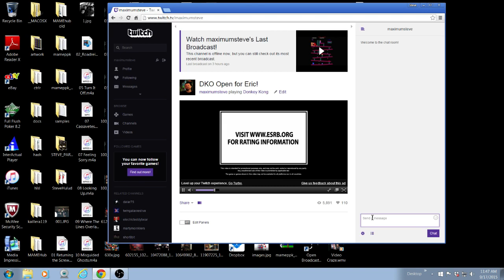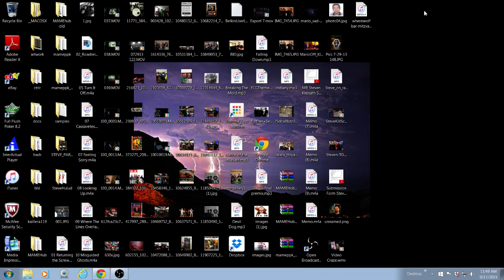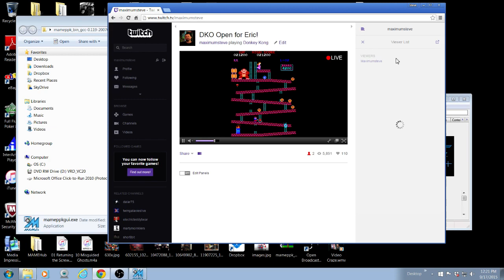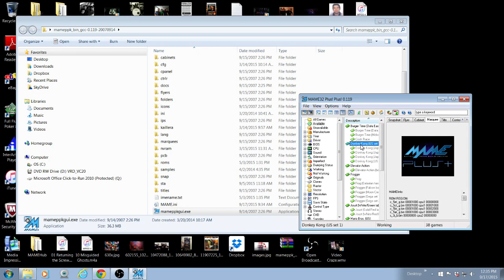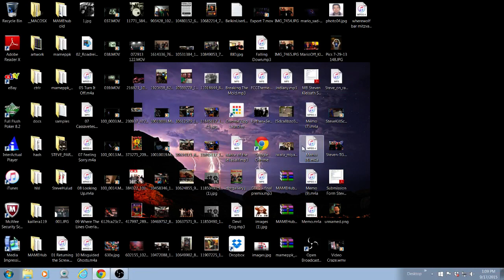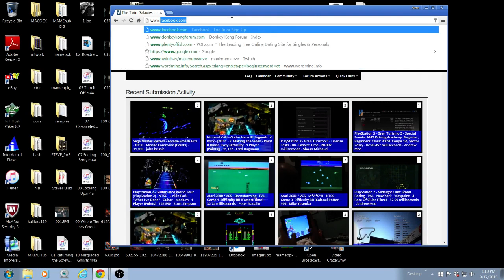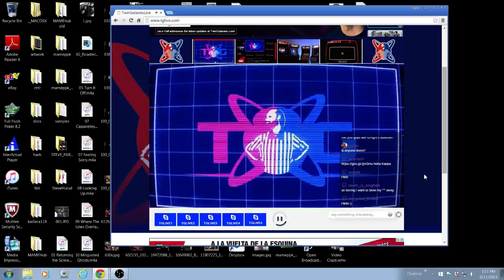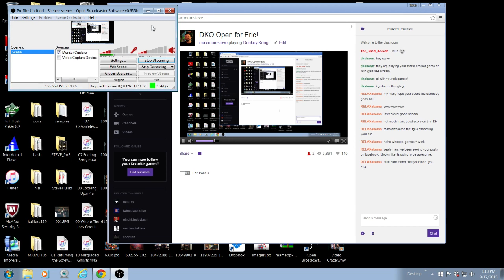DKO Online Open for Eric!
Donkey Kong on MAME, playing on a crappy keyboard.